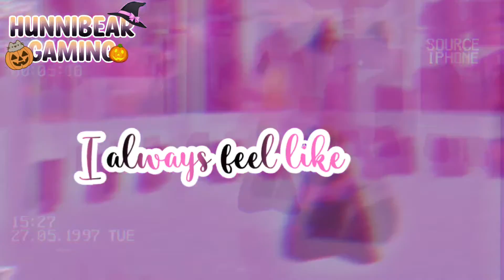editfornive ⚠️ FW? ⚠️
🌸ꗥ～ꗥ🌸 𝐇𝐞𝐥𝐥𝐨! 𝐖𝐞𝐥𝐜𝐨𝐦𝐞 𝐭𝐨 𝐨𝐮𝐫 𝐝𝐞𝐬𝐜𝐫𝐢𝐩𝐭𝐢𝐨𝐧!! 𝐇𝐞𝐫𝐞 𝐲𝐨𝐮 𝐜𝐚𝐧 𝐟𝐢𝐧𝐝 𝐚𝐥𝐥 𝐨𝐟 𝐭𝐡𝐞 𝐥𝐢𝐧𝐤𝐬, 𝐭𝐚𝐠𝐬 𝐚𝐧𝐝 𝐢𝐧𝐟𝐨𝐫𝐦𝐚𝐭𝐢𝐨𝐧 𝐚𝐛𝐨𝐮𝐭 𝐭𝐡𝐞 𝐯𝐢𝐝𝐞𝐨!! 🌸ꗥ～ꗥ🌸

🎶 𝐕𝐢𝐝𝐞𝐨 𝐢𝐧𝐟𝐨𝐫𝐦𝐚𝐭𝐢𝐨𝐧 (𝐂𝐫𝐞𝐝𝐢𝐭𝐬 𝐞𝐭𝐜.) 🎶

This Is Hollys entry!

{🐾 𝐇𝐨𝐥𝐥𝐲’𝐬 𝐒𝐨𝐜𝐢𝐚𝐥 𝐌𝐞𝐝𝐢𝐚’𝐬 🐾}

{✨ 𝐒𝐨𝐟𝐢𝐚’𝐬 𝐒𝐨𝐜𝐢𝐚𝐥 𝐌𝐞𝐝𝐢𝐚’𝐬 ✨}

{🍄 𝐑𝐨𝐬𝐚𝐥𝐲’𝐬 𝐒𝐨𝐜𝐢𝐚𝐥 𝐌𝐞𝐝𝐢𝐚’𝐬 🍄}

{🍩 𝐀𝐧𝐧𝐚’𝐬 𝐒𝐨𝐜𝐢𝐚𝐥 𝐌𝐞𝐝𝐢𝐚’𝐬 🍩}

💐𝙋𝙞𝙘𝙨𝘼𝙧𝙩~ doesn’t have one

{🐠 𝐑𝐨𝐛𝐥𝐨𝐱 𝐆𝐫𝐨𝐮𝐩 🐠}